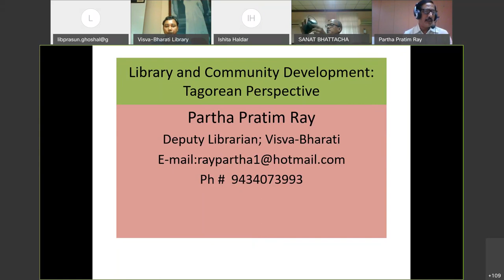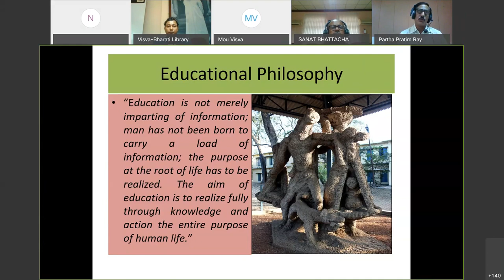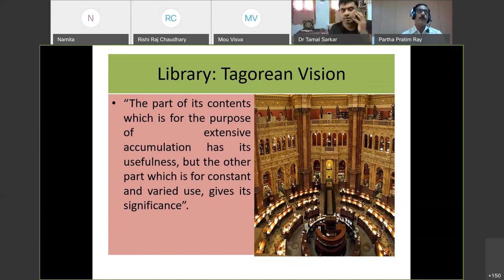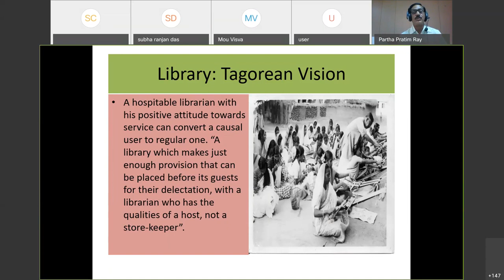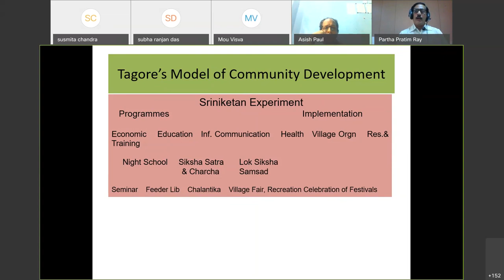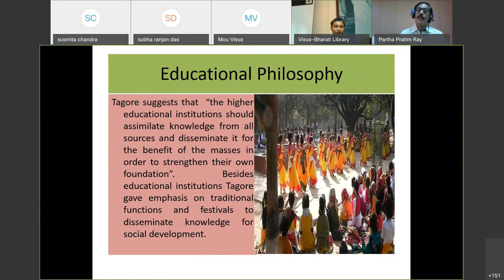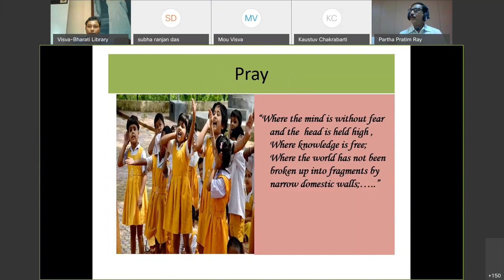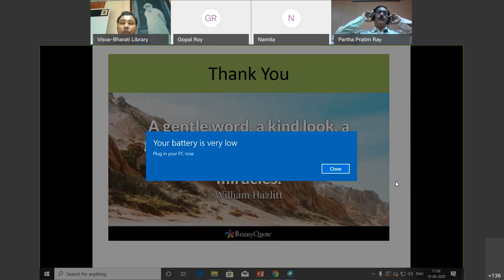Library and Community Development: Tagorean Perspective by Dr Partha Pratim Roy, Deputy Librarian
Library and Community Development Tagorean Perspectiv by Dr. Partha Pratim Roy, Deputy Librarian, VBLN on 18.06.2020